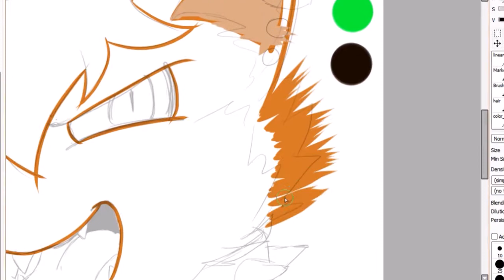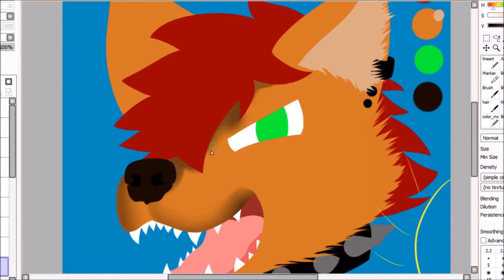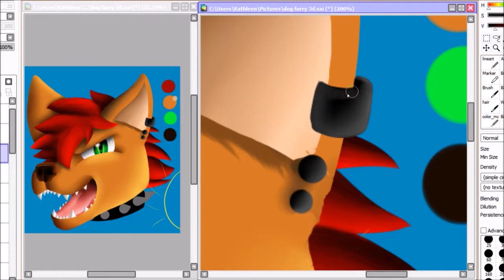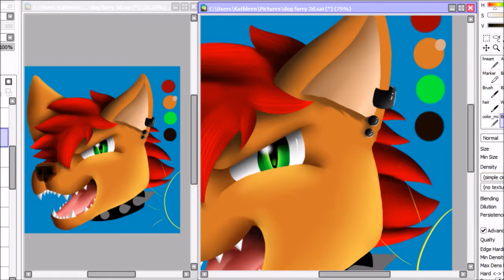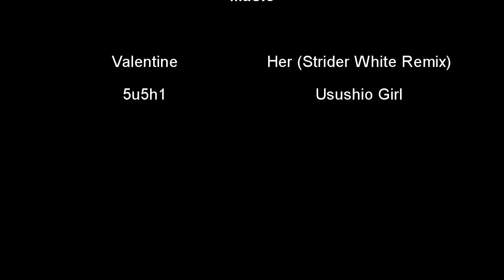Speed Painting Generic Dog Furry (WARNING: SLIGHT FLASHING)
just practice...

This is the first time I've painted like this so CONSTRUCTIVE CRITICISM is greatly appreciated.